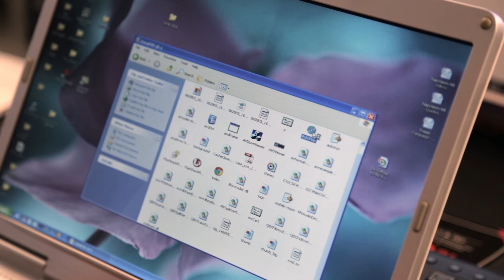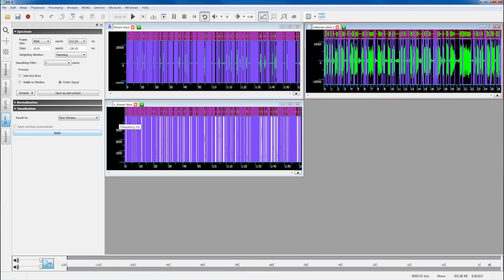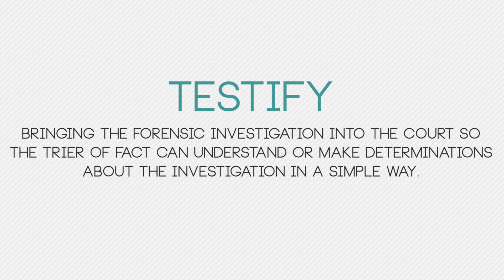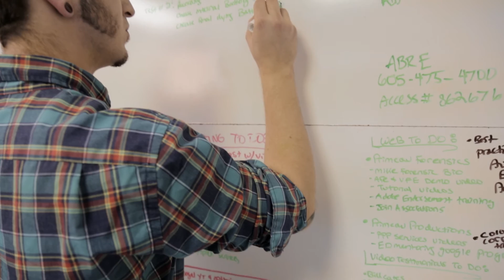Audio, Image, and Video Forensic Consultants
Today more than ever, audio and video recordings are entering the courtroom. There are many devices that create this audio, video, and image content. We are forensic experts who provide forensic audio enhancement, forensic video enhancement, forensic video analysis, forensic audio analysis and authentication, image enhancement, and comparative analysis. We have testified in courts all over the United States and worked on many international cases.

After 35 years practicing as an audio-video forensic expert, listen to Edward Primeau discuss the business and how his audio and video forensic lab, Primeau Forensics, has completed hundreds of successful audio and video forensic investigations as well as testified in Federal, State, and Local courts as an expert witness.

00:00 An Introduction to Primeau Forensics
00:25 Clients and Investigative Cases
01:25 Investigation Methodology: Identify
02:15 Investigation Methodology: Clarify
03:15 Investigation Methodology: Testify
04:36 Contact Us to Understand the Role of Your Evidence